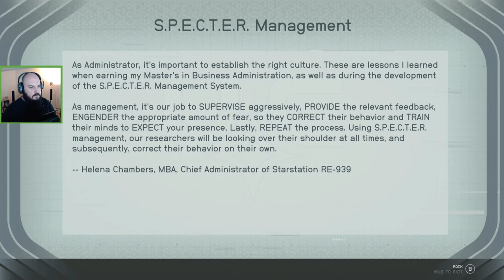Starfield - Part 26 | TOD Plays LIVE